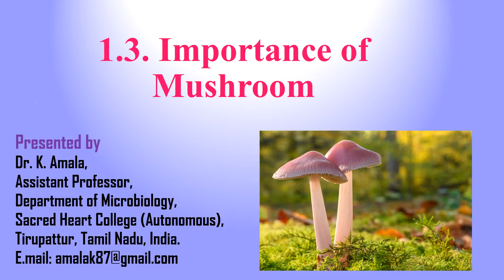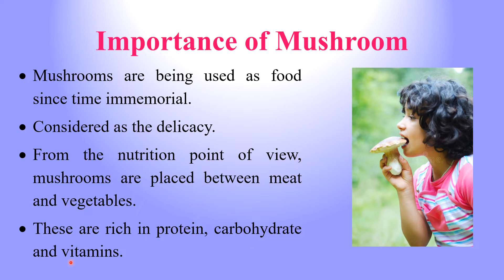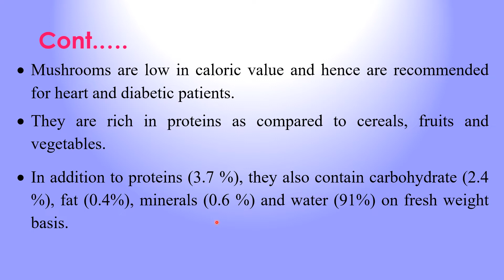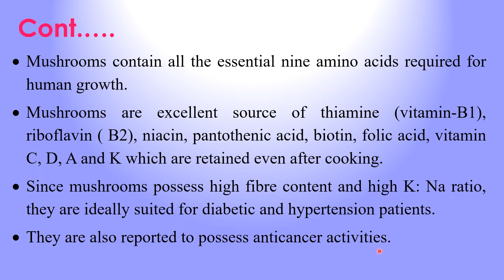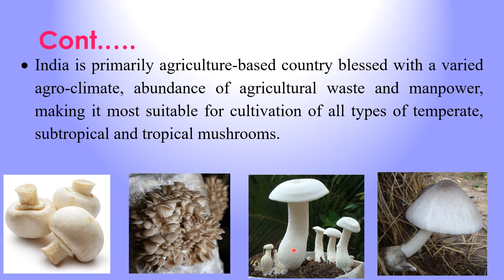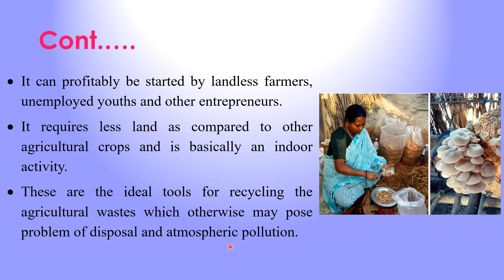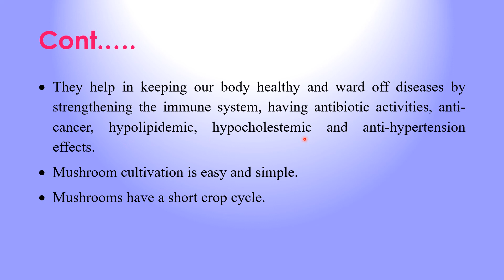1.3. Importance of Mushrooms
Mushrooms Importance of Mushrooms Nutritional value of Mushrooms.